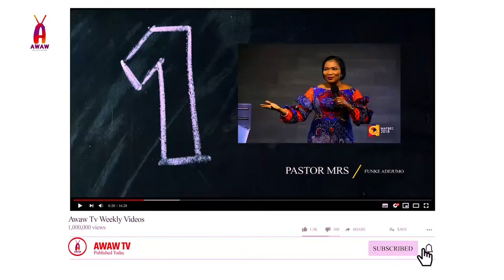The singer of the popular gospel song "Ekwueme" REVEALED | Prospa Ochimana:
Today we bring to you guys the singer of the famous gospel song that made waves in the 2018 titled "EKWUEME". The gospel artist is by name prospa ochimana and since then he has released spirit filled songs that has made hi stand out in the Nigerian gospel music industry.

 ABOUT US
-Trivia games
-Bible games
-Short movies
-Music videos
-Lyrics videos